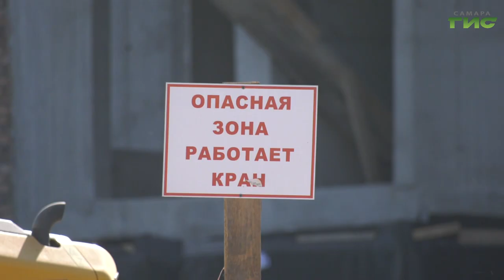Глава Самары Елена Лапушкина проверила, как строят школу на 5-й просеке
Стобалльников скоро начнут готовить и в школе на 5-й просеке. Глава Самары Елена Лапушкина проверила ход строительства образовательного учреждения. Трехэтажное здание готово на 30 процентов. Оно рассчитано на 600 учеников. Здесь будут учиться школьники с 1 по 11 й классы. Какие сейчас работы ведутся на объекте - расскажет Елена Малютина.